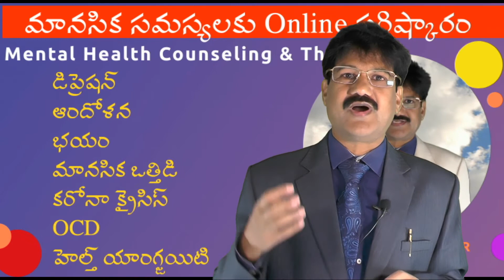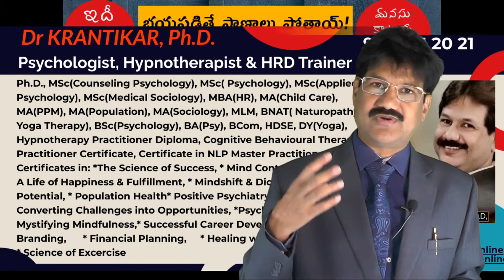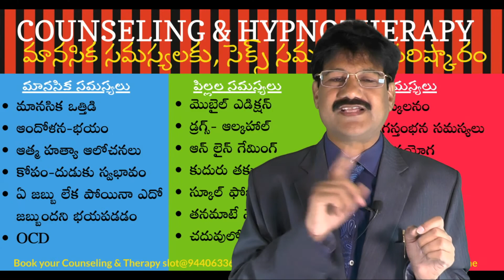Who saves from Corona? చావు కబురు చల్లగా రాకుండా ఉండాలంటే?ఇలా మాత్రమే చావు నుండి తప్పించు కోగలం|Tips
Who saves from Corona? చావు కబురు చల్లగా రాకుండా ఉండాలంటే ? Dr. KRANTIKAR | Psychologist| Hypnotherapist | HRD Trainer | ఇలా మాత్రమే చావు నుండి తప్పించు కోగలం | కరోనా భజగోవిందం-ఓ మూఢమతే !కరోనా నుండి రక్షించే భజగోవిందం ఎవరు  ? Who saves from Corona?